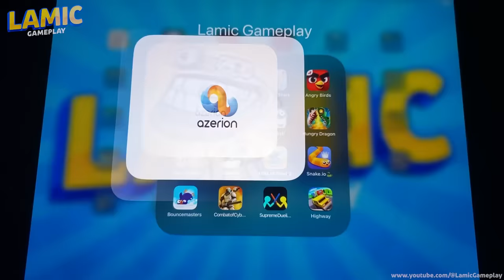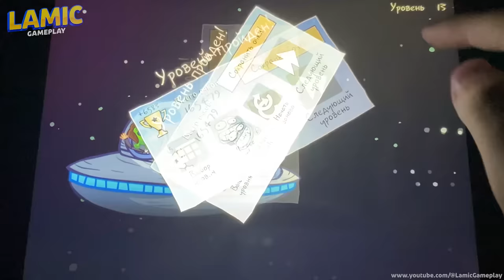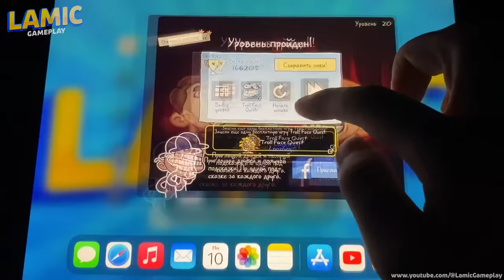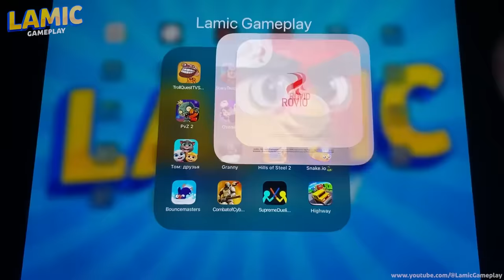Tom Friends,Plants VS Zombies 2,Hungry Shark,Granny,Scary Teacher 3D,Supreme Duelist,Hungry Dragon